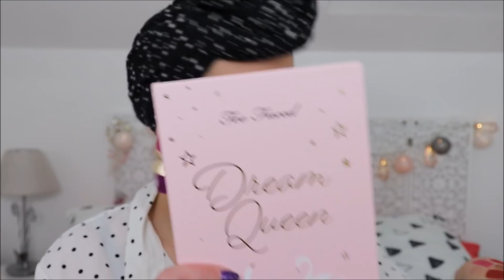*HAUL* que des bons plans! 👛💶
♥BiZoUk♥